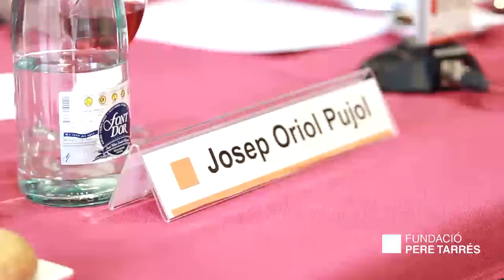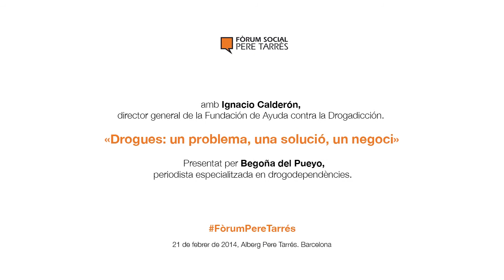Fundació Pere Tarrés: Fòrum Social Pere Tarrés amb Ignacio Calderón (conferència sencera)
Ignacio calderón, director general de la Fundación de Ayuda contra la Drogadicción, va participar al Fòrum Social Pere Tarrés el 21 de febrer de 2014 amb la conferència "Drogues: un problema, una solució, un negoci".
El Fòrum Social Pere Tarrés és un espai de debat sobre el tercer sector adreçat a persones de l'àmbit social, econòmic, polític i acadèmic.